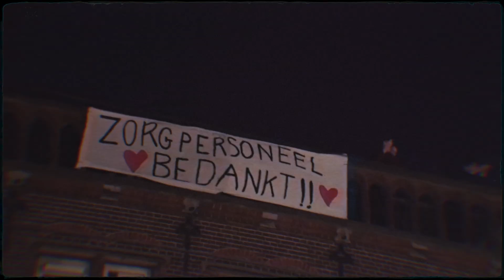Ginger & Bibi Espina - alleskomtgoed (prod. by Apollo)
Ginger & Bibi Espina
Video by Sico van der Plas

Lyrics:

Geef mij de tijd om op jou te wachten.
Ik word weer wakker zie een beetje zon.
Ik dacht dat ik alles had.. maar ik bedacht me.
Geef me de ruimte om te kijken waar ik begon.

En ik krijg hoop als je een arm om me heen slaat.
Verdwijnt de  wereld om me heen en ben ik even niet meer breekbaar.
En alleen is maar alleen en ook zo eenzaam.
Wil je bij me alle tijden 't maakt niet uit waar ik heen ga.
Want jij was daar wanneer d'r niemand was.
En jij was daar wanneer ik niemand was.
Toen er geen liefde was en alles in m'n leven overhoop lag.
Kwam jij het naar me brengen je was m'n redder in nood schat.
Zoveel aan m'n hoofd had niet alles zit mee.
Want het leven dat is het leven ja we lachen d'r mee.
Dus ik hou m'n hoofd nu hoog schat en ik bedank je voor deez.
Want alles komt vanzelf goed zolang je alles maar geeft.

Ik kan je zeggen heel de wereld is gemeen.
Maar laat die negatieve energie nu niet in je systeem.
En zie die beren op de weg niet als probleem, dat is hoofdpijn.
Want alles wat gebeurd in je leven dat moet zo zijn.
Alles heeft een reden dus we moeten accepteren.
We zijn allemaal gedreven willen allemaal presteren.
En een ieder is onzeker want we moeten incasseren.
Dus soms denk je bij jezelf krijg toch allemaal de kleren.. maar..
Wees niet bang voor wat er komen gaat.
Want we zijn allemaal geboren om weer dood te gaan.
Zoveel moois te beleven je wil niks missen van dat.
Dus waarom tijd verspillen schat aan wat je gister niet had.
Of er morgen nog niet is, leef het leven vandaag.
Want je kan trots zijn op jezelf en wat je mee hebt gemaakt.
Dus laat je koppie nou niet hangen als het even niet gaat.
Want alles komt vanzelf goed als je het eventjes laat